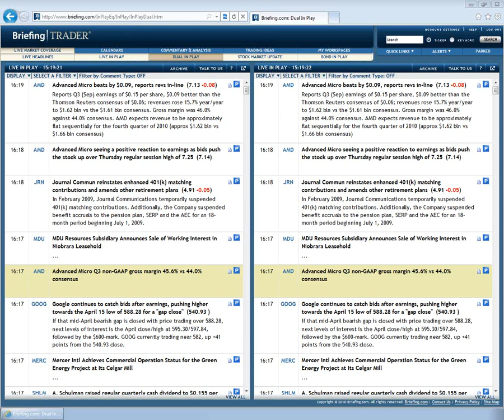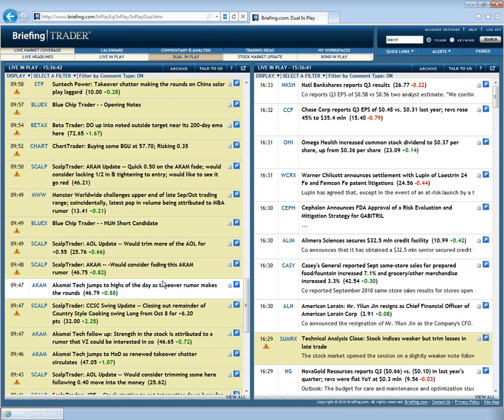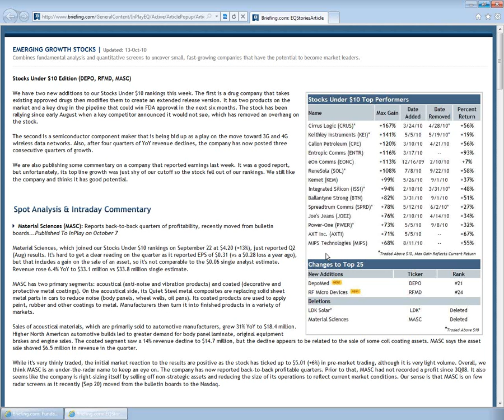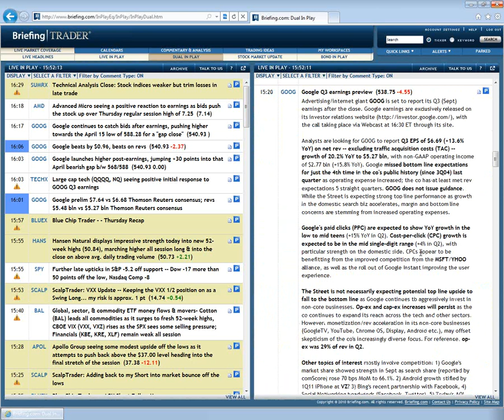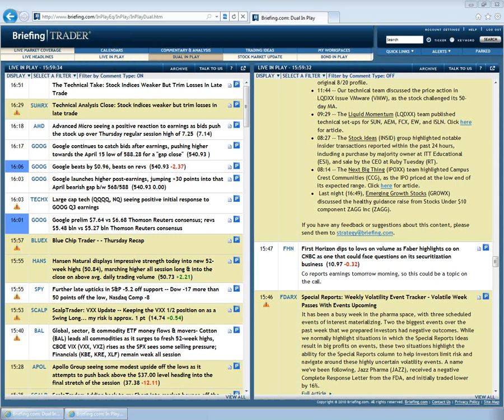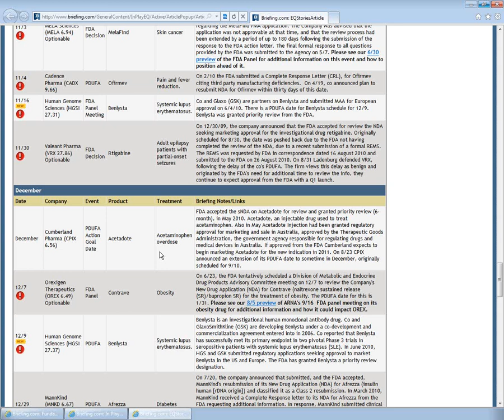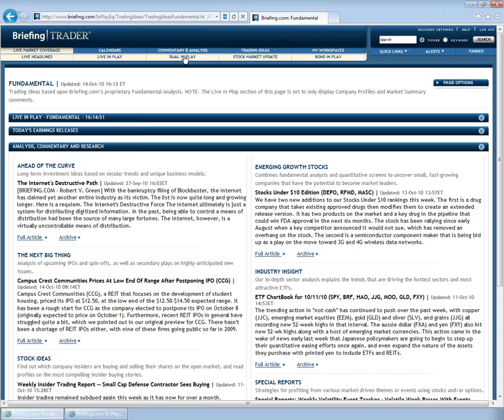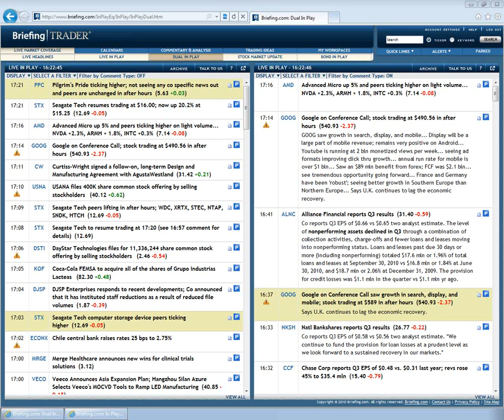Thinking Like a Blackbox: Strategy in the High Frequency Trading World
Chief Market Strategist Damon Southward (ScalpTrader - SCALP) covers the current conditions in the equity markets, specifically the upheaval that has been created by high frequency trading.

Damon has been trading successfully for 15 years and is the creator of Briefing.com's Live In Play application. Learn his strategies and find out what's working today.